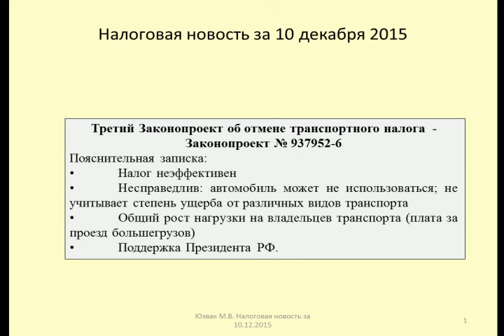10122015 Налоговая новость о третьей попытке отменить транспортный налог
Юзвак Максим рассказывает об очередной попытке отмены транспортного налога